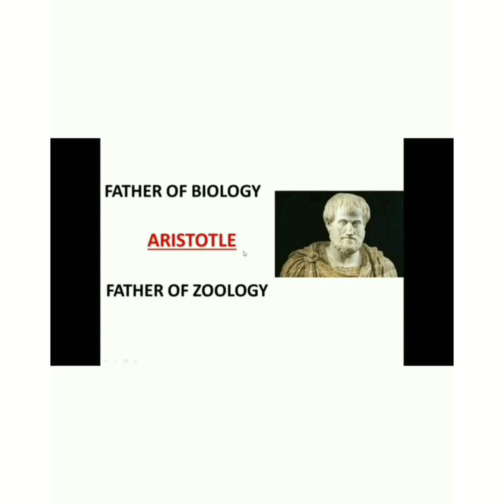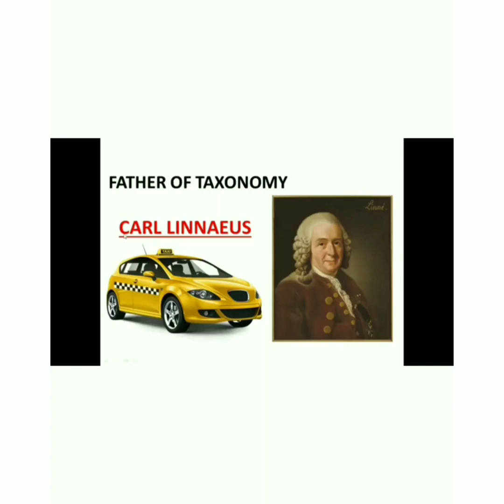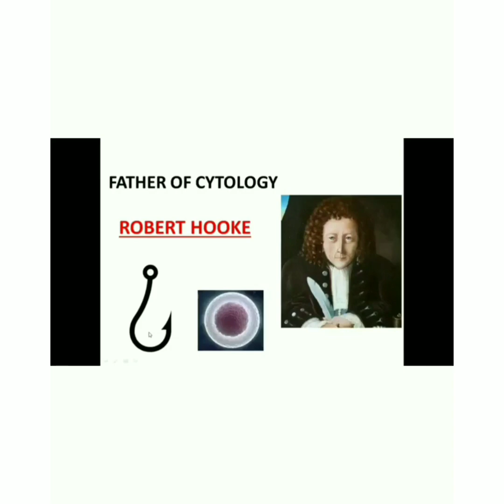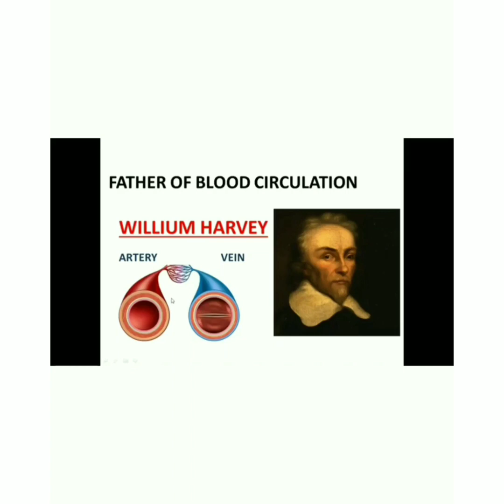TRICK TO LEARN FATHERS OF DIFFERENT BIOLOGY FIELDS#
trick to learn father of different biology fields
easy way to learn Father of different biology fields
tricks